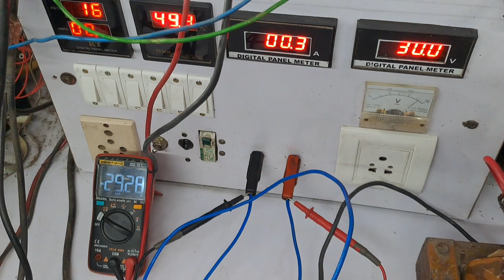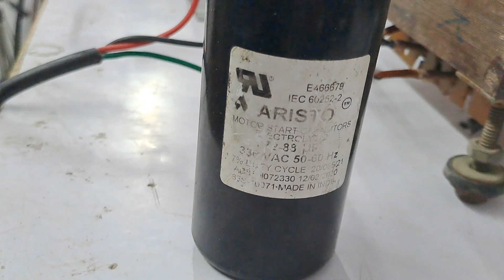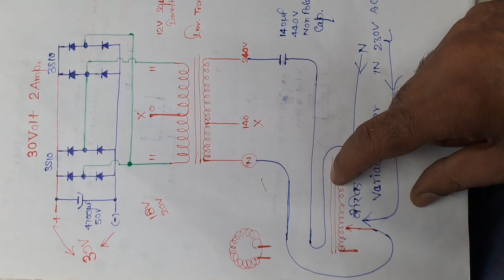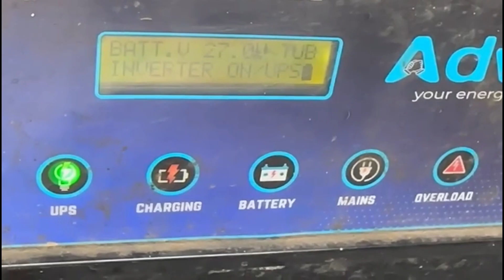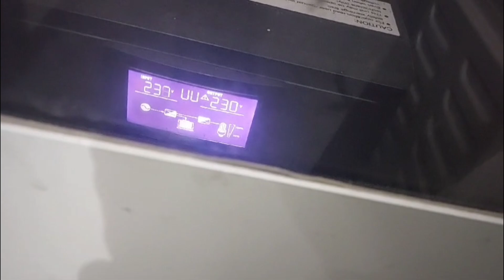Solar Charging Testing & Battery Charging System with Manuel Control DC Voltage Ampere ⚡️ 😑 👌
Solar Charging Testing & Battery Charging System with Control DC Voltage Ampere ⚡️ 😑 👌